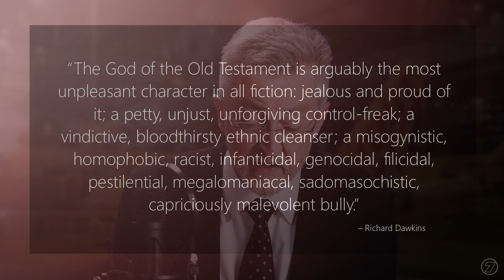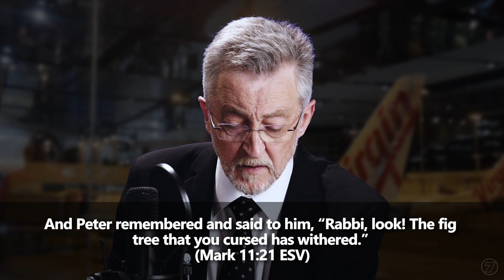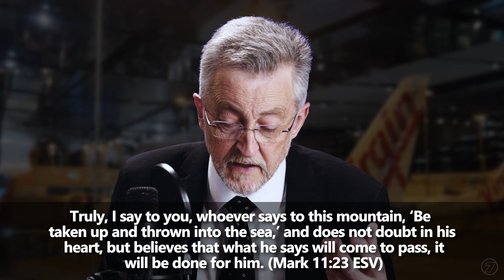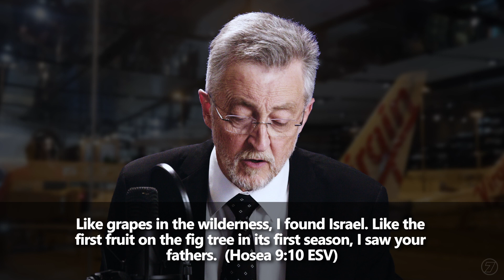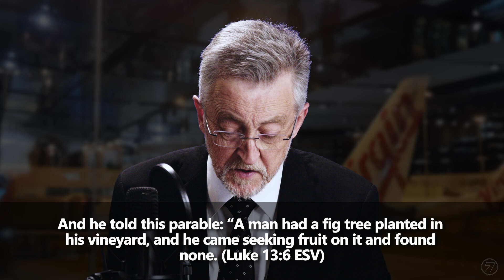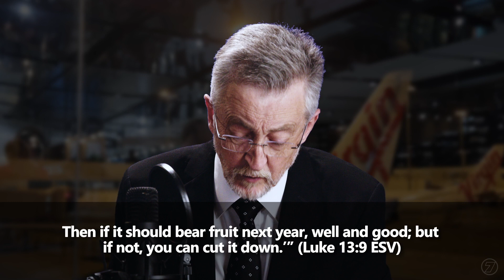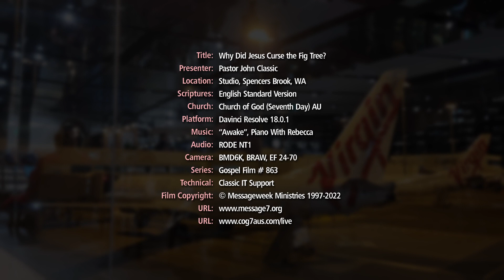Why did Jesus curse the fig tree?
How easy it is to erroneously interpret a story, narrative or incident from thousands of years ago, when we have little or no context of the time, place, people, politics, culture and setting of those distant, original events.